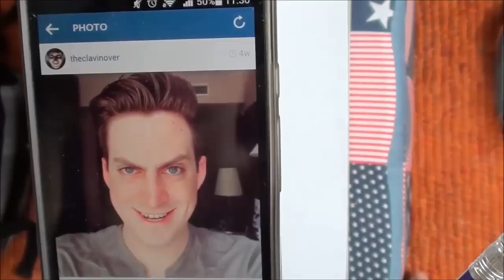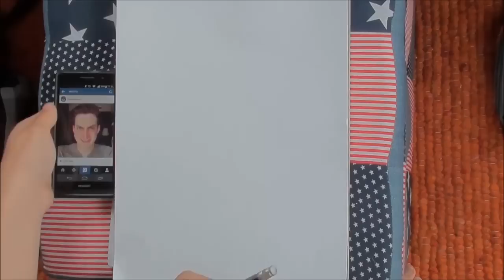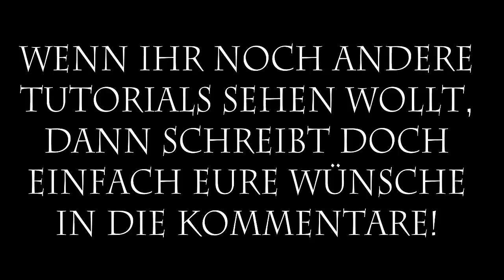Gesichter im Comic-Stil darstellen | TUTORIAL (Abo-Special)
Und jaaa ich weiß das ist nicht EXTREM viel aber halt mehr als ich erwartet habe als ich einfach mal aus Spaß an der Freude hier ein Video hochgeladen habe!!! Mittlerweile macht es mir einfach wahnsinnig Spaß!!
DANKE!